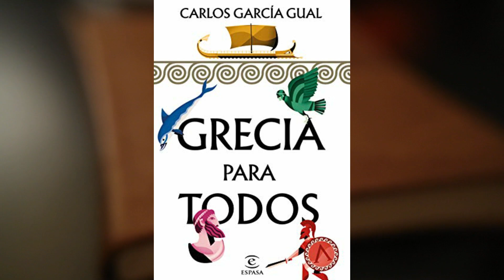La épica batalla en la mitología griega: Aquiles vs. Héctor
Este video analiza la figura de los héroes griegos Aquiles y Héctor. Se toma como referencia el libro "Grecia para todos" del estudioso de la mitología griega Carlos García Gual.